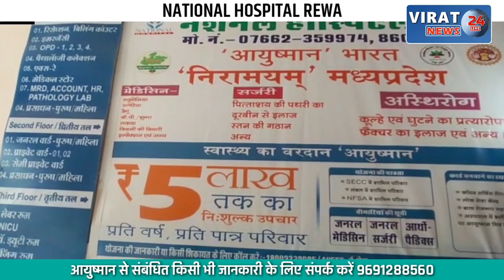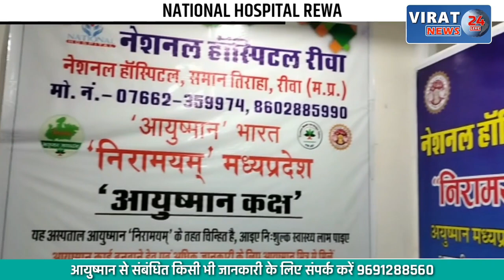🔻रीवा- 2 गायों को करंट लगाकर मारने का संदेह; जांच में जुटी पुलिस !